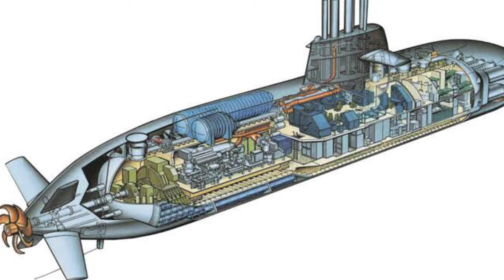USS Alaska (SSBN-732) Ohio class Submarine of United States Navy 🇺🇸